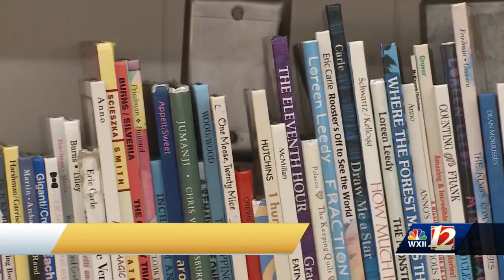WXII 12 News 8AM Headlines 9/10